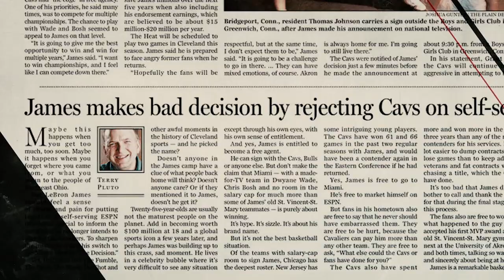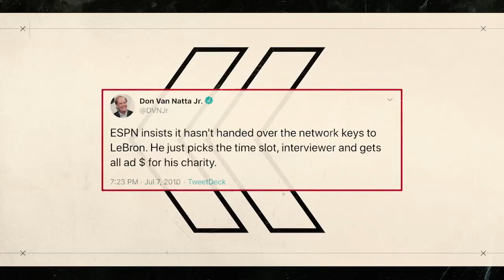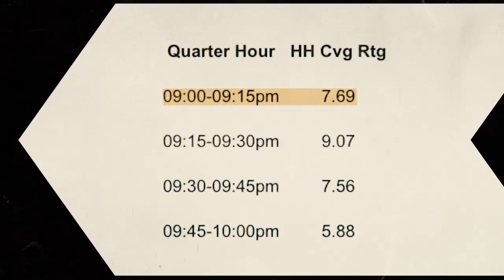Backstory: The Decision | ESPN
In this excerpt of ESPN"s Backstory behind LeBron James' infamous "The Decision" from 2010, investigative reporter Don Van Natta Jr. uncovers new details surrounding the controversies and criticisms behind James' announcement that he would leave the Cleveland Cavaliers for the Miami Heat.

The episode debuts on Sunday, June 28 at 9 p.m. ET on ESPN.